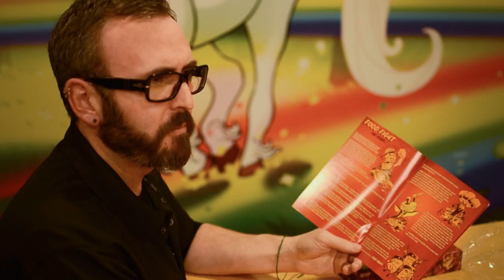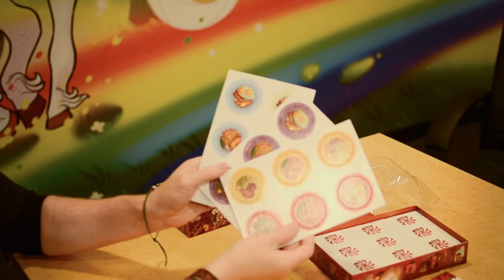Food Fight Unboxing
Cryptozoic Entertainment's Food Fight. Unboxing video. Find out what's in the box!